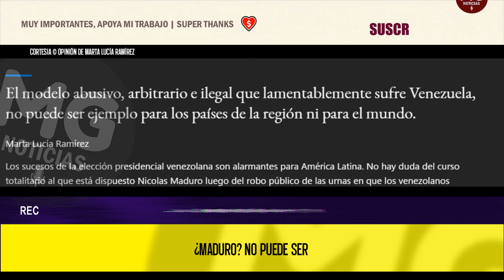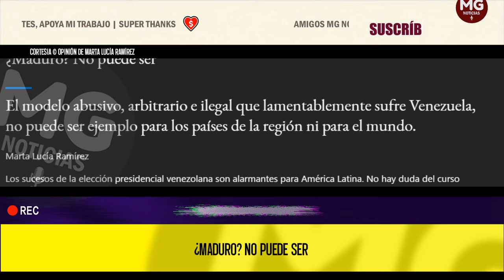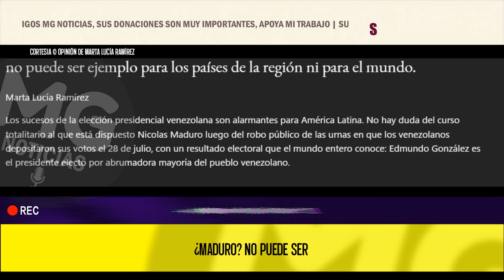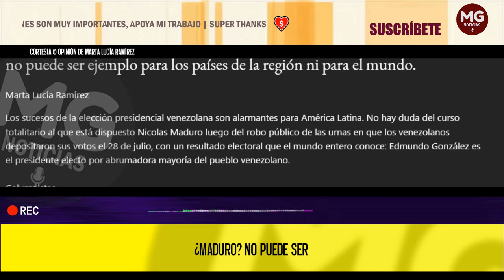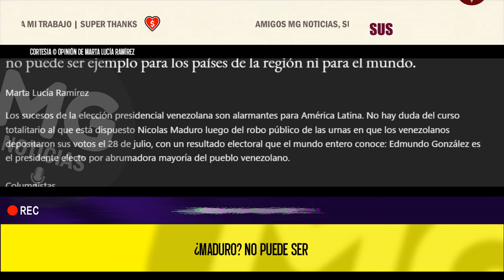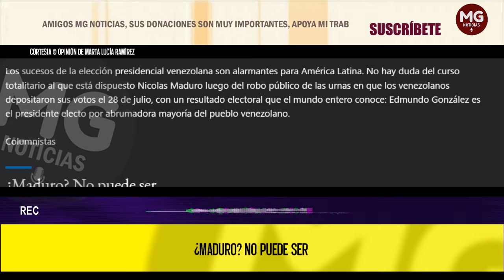¿MADURO? NO PUEDE SER 📢 Columna Marta Lucia Ramírez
Los sucesos de la elección presidencial venezolana son alarmantes para América Latina. No hay duda del curso totalitario al que está dispuesto Nicolas Maduro luego del robo público de las urnas en que los venezolanos depositaron sus votos el 28 de julio, con un resultado electoral que el mundo entero conoce: Edmundo González es el presidente electo por abrumadora mayoría del pueblo venezolano.
columna MARTA LUCIA RAMÍREZ para EL TIEMPO